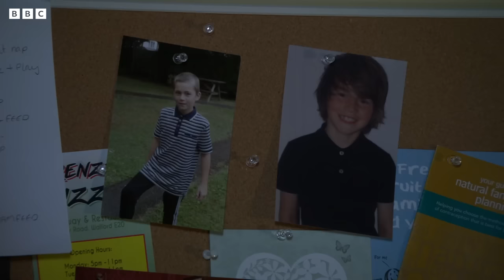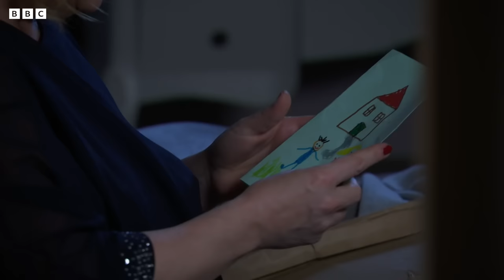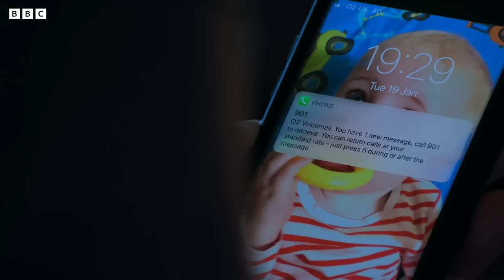Sharon POISONS Ian Beale ☠️🧪 | EastEnders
After finding out that Ian played a part in her son Denny's death, Sharon is on the warpath. With Phil and Ben's support, the plan to get rid of Ian Beale for good is a go!